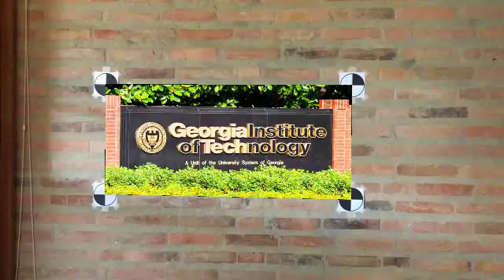ar 5 a ps3 4 a